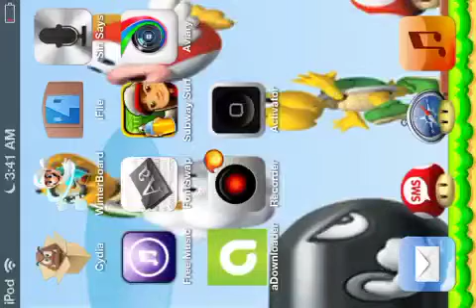Minecraft on the iOS Part 1